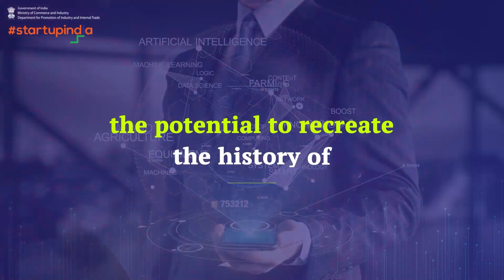Teaser | Startup India Innovation Summit 2023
Be the trendsetter of your startup's journey.

It's time to showcase your impeccable innovations to the world on  National Startup Day.